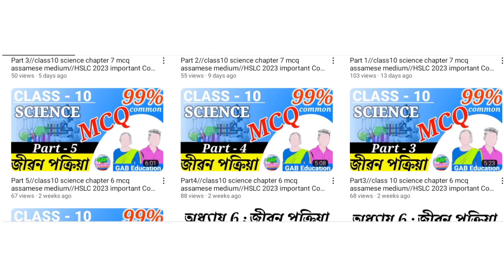Hslc exam 2023//important question social science geography class 10 2023//9 March@GABEducation